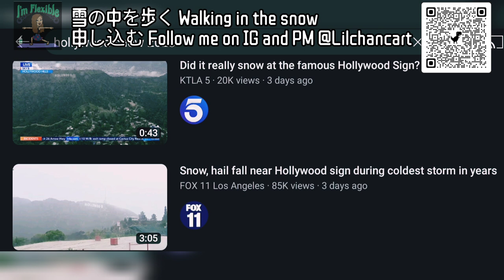Tantalizing Takoyaki Secrets Revealed: No Octopus Needed! | 不用去日本，在家也可以吃到虾仁小丸子啦! | Snow Vlog 雪景視頻博客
00:01 Intro 介紹
00:12 Part 1: Snow vlog 雪景視頻
01:03 Street view 雨後街景
02:16 Part 2 Recipe 第 2 部分: 小丸子食譜

✅ Sign up with my invitation code "LILCHANCART" to save $10 when you shop on Poshmark.
使用我的邀請代碼“ LILCHANCART”註冊，在Poshmark購物可節省10美元。

與我聯繫並在此處了解更多旅行和日常生活Tips！

Get ready to embark on a flavorful journey with our latest video, "Tantalizing Takoyaki Secrets Revealed: No Octopus Needed! | 只需30分钟！不用去日本，在家也可以吃到虾仁小丸子啦! | Snow Vlog 雪景視頻博客." In this exciting tutorial, we're unraveling the mysteries of making delicious Takoyaki at home, and the best part – no octopus required!

Join us as we guide you through the simple steps to create these delectable octopus balls with a twist. Discover the secret ingredients, techniques, and shortcuts that make it possible to enjoy authentic Takoyaki flavors right in your own kitchen.

And that's not all – immerse yourself in a snow-filled vlog as we bring you the beauty of winter landscapes. Whether you're a food enthusiast or a snowscape lover, this video is a delightful combination of culinary delights and snowy adventures.

The batter ratio is the most important. Generally speaking, 100g of low-gluten flour needs 150ml of water, which is a ratio of 1:1.5. When adding water, do not pour it all at once, add it separately in turn, and keep stirring with a mixer to avoid small pimples, then add an egg, wait until there are no particles in the batter, and a perfect octopus batter is made alright.
In order to ensure maturity, clean the octopus or shrimp, cut into small cubes, put it in a pot of hot water and blanch for 30 seconds and take it out.

準備好開啟我們最新視頻的美味之旅，《Tantalizing Takoyaki Secrets Revealed: No Octopus Needed! | 只需30分钟！不用去日本，在家也可以吃到虾仁小丸子啦! | Snow Vlog 雪景視頻博客》。在這個令人興奮的教程中，我們將揭示在家製作美味章魚燒的秘密，最棒的是 – 完全不需要章魚！

加入我們，讓我們引導您完成這款帶有獨特風味的美味章魚燒的簡單步驟。發現使您能夠在自己的廚房中享受正宗章魚燒風味的秘密成分、技巧和捷徑。

而這還不是全部 – 在我們的雪景博客中，沉浸在冬季風景的美麗中。無論您是美食愛好者還是喜愛雪景的人，這個視頻將美味的烹飪和雪中探險結合在一起。

章魚燒麵糊製作1:
取低粉100G、鸡蛋1个、生抽5G、冷水200ML、泡打粉1/4茶匙，调成面糊备用。
做个简易照烧汁，酱油和蜂蜜按1:1的比例混合，倒入锅中烧开之后加入淀粉。

章魚燒麵糊製作2:
做面糊比例最重要，一般来说，100g低筋面粉需要150ml的水，也就是1:1.5的比例。 加水的时候，不要一次性倒完，依次分开加，要一直不停的用搅拌器搅拌，以免有小面疙瘩产生，再加入一个鸡蛋，等到面糊中没有颗粒，一份完美的章鱼烧面糊就制作好了。 2、为了保证成熟，把章鱼/虾仁清洗干净后，切成小丁，放入锅中热水焯30秒拿出。

點擊播放，訂閱更多精彩的食譜和博客，讓美味的章魚燒之旅開始！

takoyaki near me,
takoyaki recipe,
takoyaki variations,
takoyaki balls,
takoyaki sauce recipe,
takoyaki toppings,
takoyaki sauce,
Takoyaki menu,
Okonomiyaki,
Octopus balls,
Yakitori,
Tempura,
Onigiri,
Dango,

章鱼烧in english,
章鱼烧英文,
章鱼烧做法,
章鱼烧上面的是什么,
章鱼烧英语,
章鱼烧怎么做,
章鱼烧面糊,

章魚燒麵糊製作,
日式爆漿章魚燒食譜,
章魚燒做法,
超簡易食譜,
日本家庭味道,
在家輕鬆做,
日本著名小吃章鱼小丸子的做法及好吃秘诀,
章鱼小丸子做法不用再出去买着吃了,
炸弹烧,
用麵粉做章魚燒,

学做章鱼小丸子技术,
章鱼小丸子酥脆泡打粉,
章鱼小丸子面糊怎么调,
章鱼小丸子面糊比例是多少,
超简单章鱼小丸子的家常做法,
日本人親授做法,
最道地的章魚燒食譜,
章鱼烧粉的配方,
教你調出多用途麵糊,
让你在家轻松搞定章鱼小丸子,
教你一个章鱼小丸子的做法，
简单好学，
吃起来有弹性,